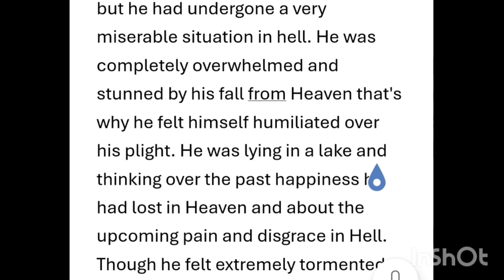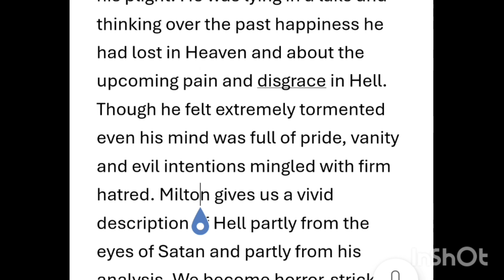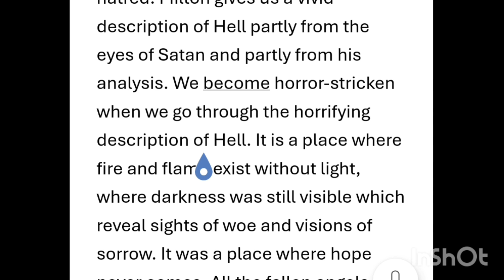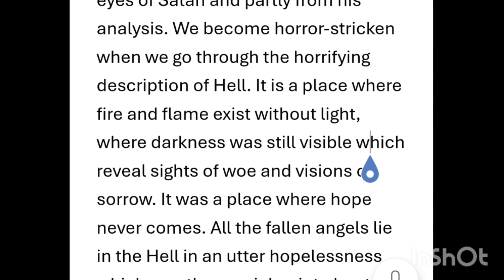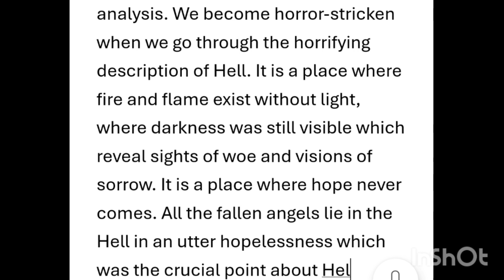How does Milton depict the plight of Satan in hell in the poem Paradise Lost? (ইংরেজি থেকে বাংলা)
Though Satan was immortal but he had undergone a very miserable situation in hell. He was lying in a lake and thinking over the past happiness he had lost in Heaven and about the upcoming pain and disgrace in Hell. It is a place where fire and flame exist without light, where darkness was still visible which reveal sights of woe and visions of sorrow. It was a place where hope never comes. All the fallen angels lie in the Hell in an utter hopelessness which was the crucial point about Hell.